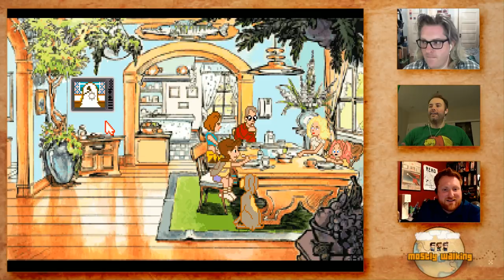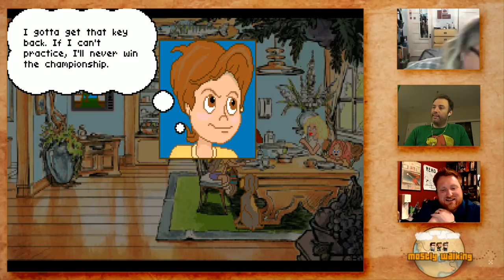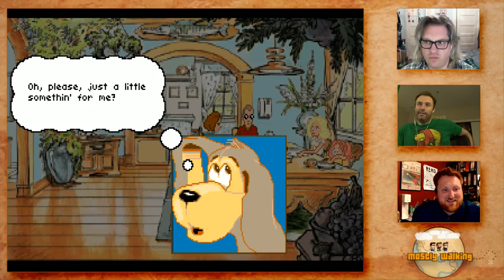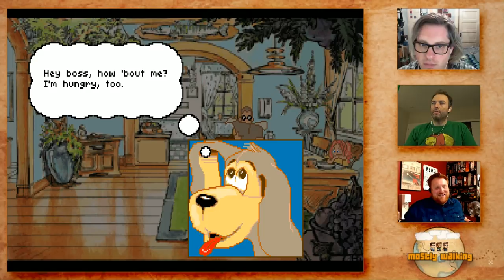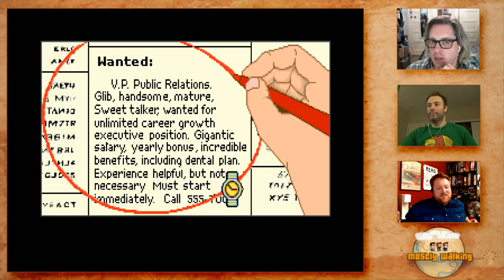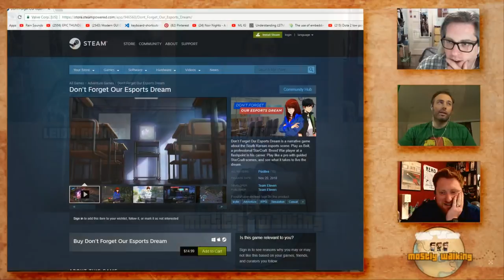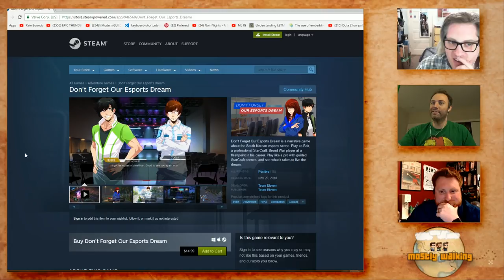Mostly Walking - Willy Beamish P1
This game doesn't have particularly great reviews. Will it be awfulmazing? Or simply terrible? Find out on tonight's Mostly Walking!